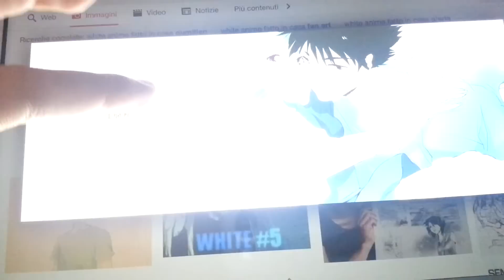Cosa ne penso dell' anime White! You tube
Salve a tutti ragazzi e ragazze!!Ecco un giudizio dell' anime White,mi raccomando chiamatemi Axelia36.